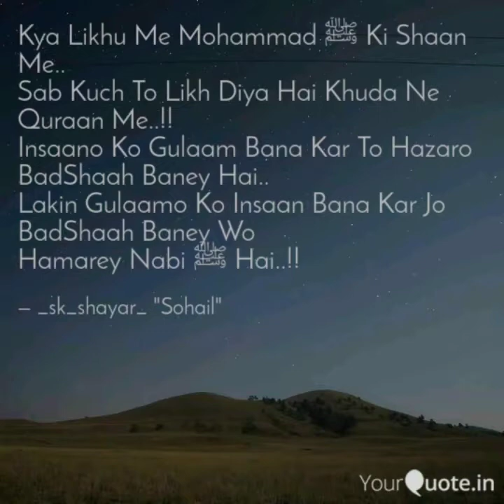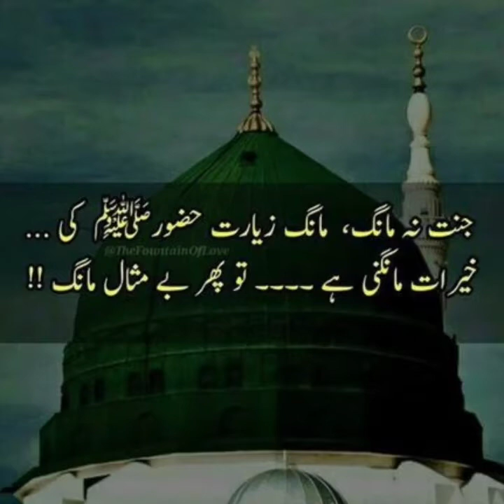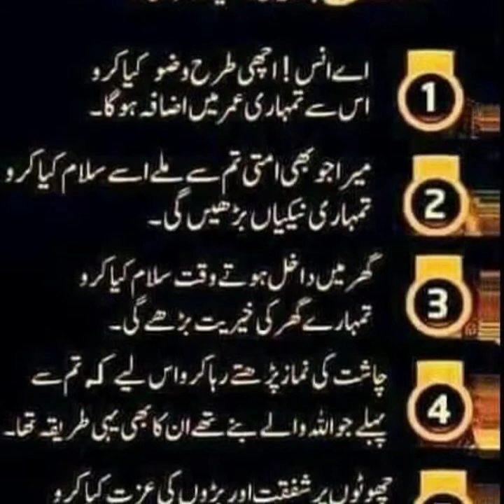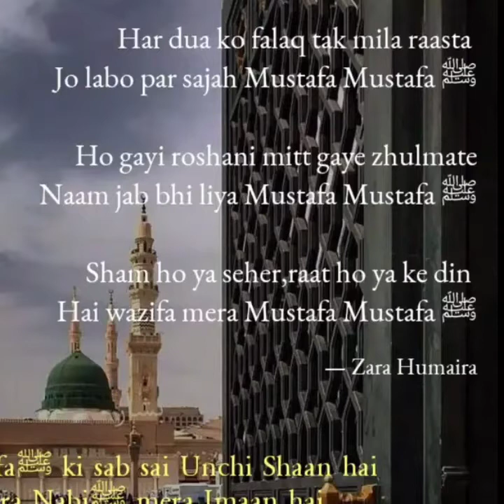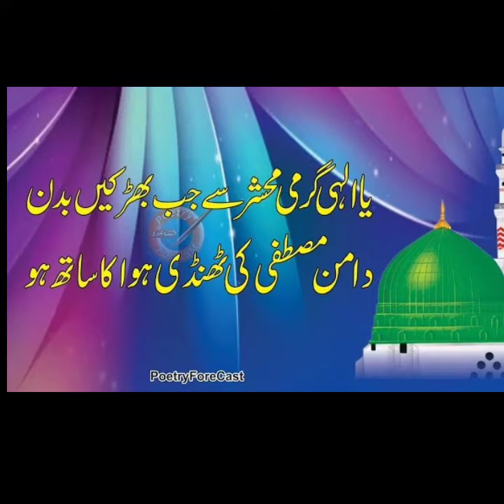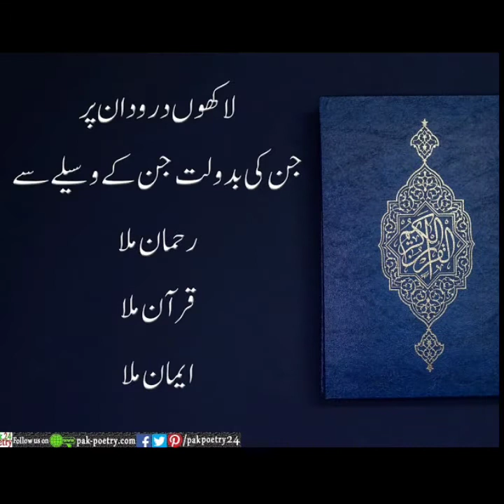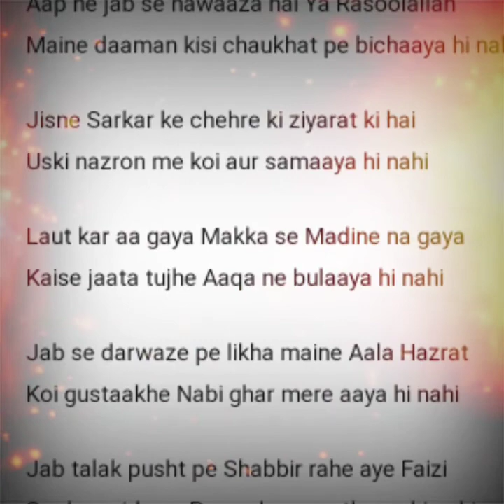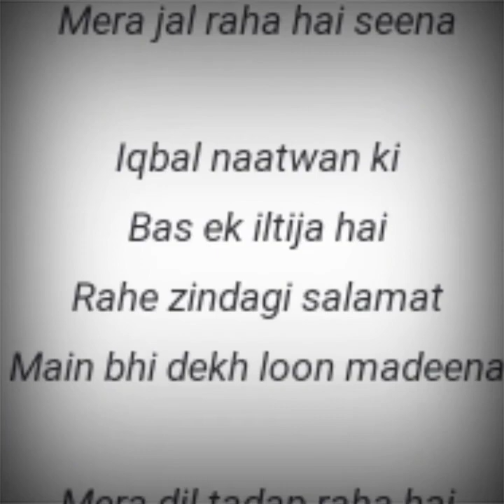Mohammed Salla Allahu Alayhi Wa Sallam Story || Huzoor Ki Shaan || Mohammed Afnan